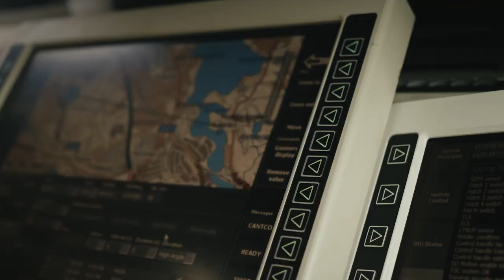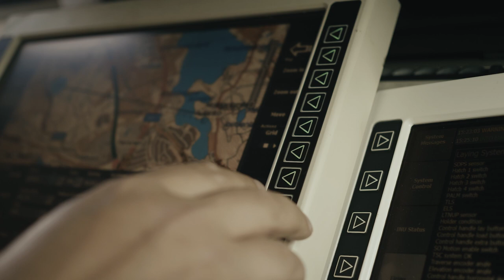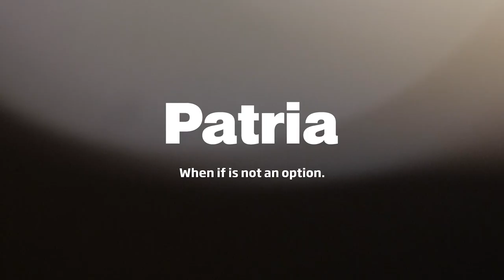Patria 6x6 and Nemo Mortar System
Patria 6x6 - Focus on essentials
In modern warfare, the need for large tactical troop transportation is still existing. Patria 6x6 vehicle is built on the heritage of legendary Patria XA series as well as on the success of Patria AMV 8x8 that have become an iconic part of the various peacekeeping and crises management missions and transporting soldiers. Patria 6x6 is modular and high-performance, but at the same time simple, robust and affordable to provide this tactical capability in larger fleet quantities. It provides modern protection and extreme mobility.

Patria Nemo - Global market leader in mortar systems
Patria develops, markets and manufactures turreted mortar systems and provides technology transfer for them. Our core product of turret product family is Patria Nemo mortar system and its life cycle support services. Patria has decades of experience in developing and producing large calibre weapon systems. We provide systems that have been developed in cooperation with the customers and technology partners.